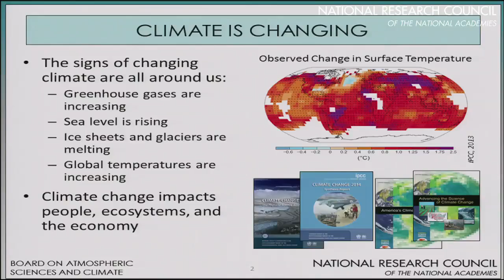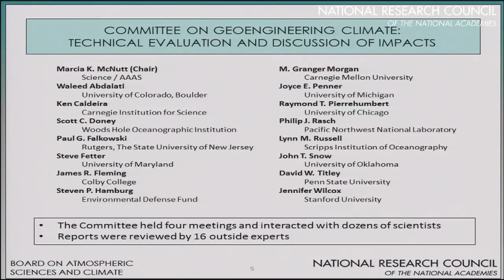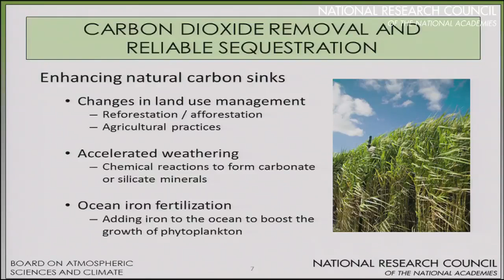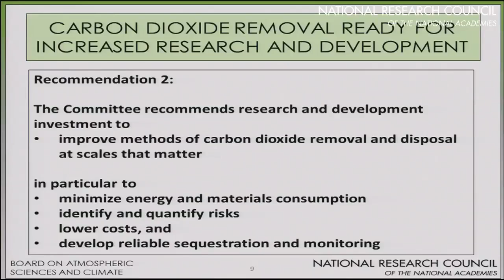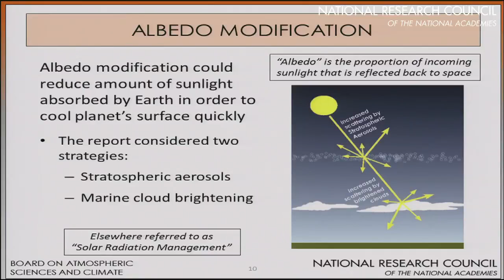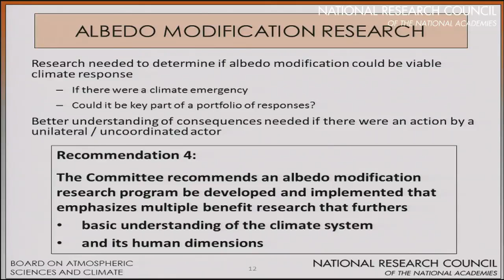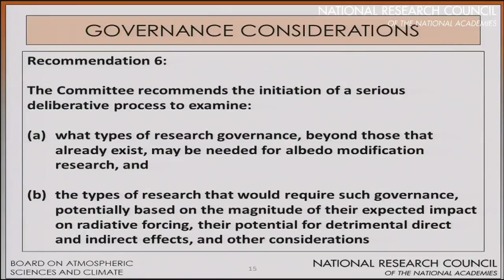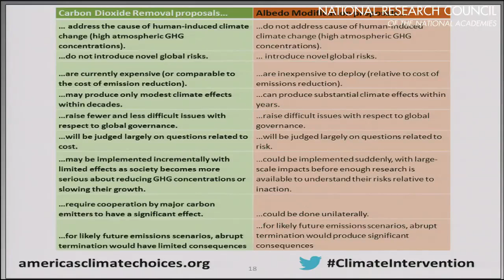CIA Funded Climate Intervention Reports - Release Event Webcast NRC, NAS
Geoengineering - Climate Engineering - ClimateIntervention ?!?

VIDEO DETAILS

Watch the briefing given at the release of two National Research Council report:

Climate Intervention: Carbon Dioxide Removal and Reliable Sequestration, and Climate Intervention: Reflecting Sunlight to Cool Earth

---[ SOCIAL ]---
Climate Viewer News: